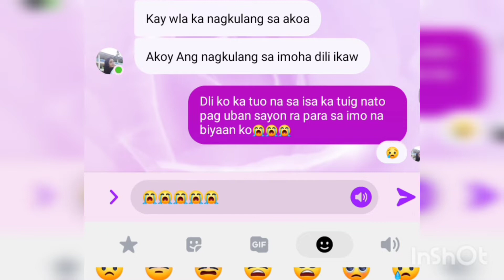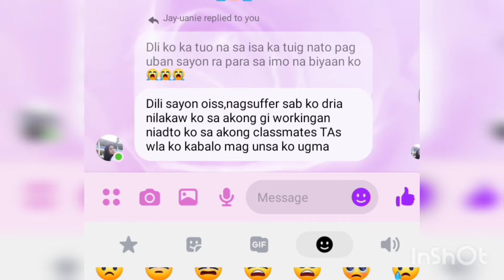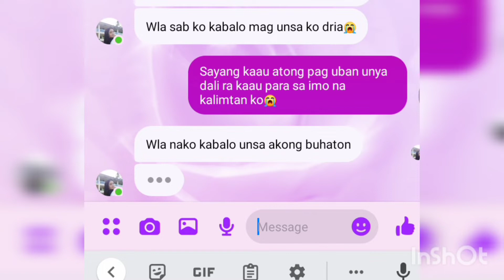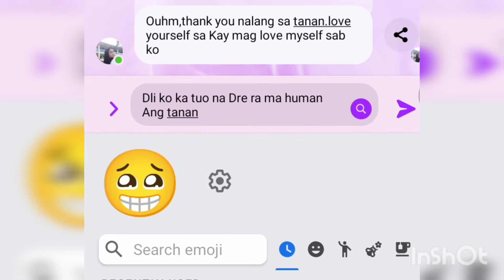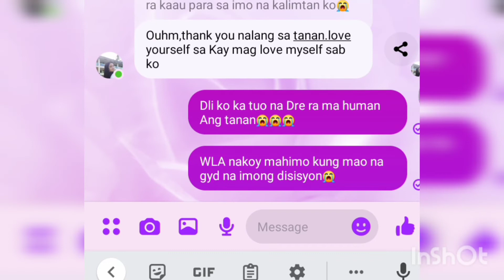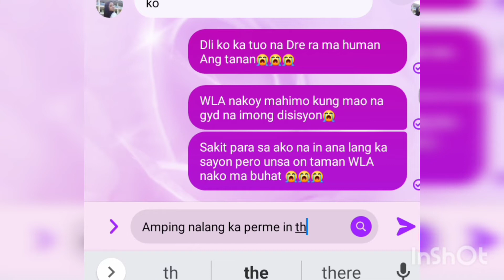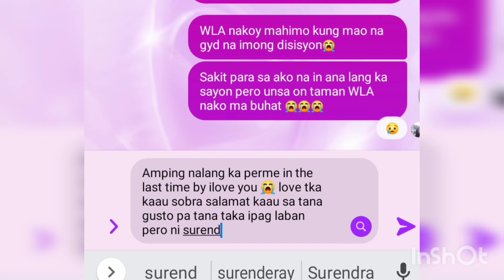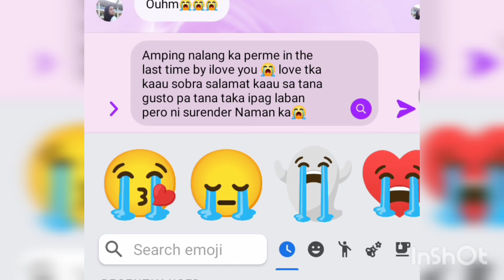break up 💔/ Ang sakit na mawala ka